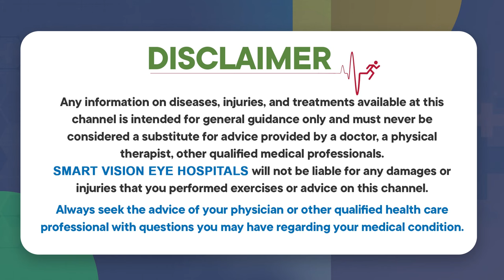కళ్ళజోడుకి గుడ్ బై| Tips To Choose Correct Eye Treatment | PRK Procedure | Smartvision Eye Hospitals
A GREAT PASSION FOR COST-EFFECTIVE QUALITY HEALTHCARE
It is the vision of Dr. Harshavardhan Reddy to provide cost-effective eye care with no compromise in technology. He works towards providing the best possible eye care using top-notch technology to every single patient, irrespective of their social background or financial ability.

Smartvision Eye Hospitals is leaving its unique and distinct mark, with a range of acclaimed services in the domain of eye care. With 11 Eye Hospitals and 25 teams of experts across Hyderabad, Vijayawada, Vishakhapatnam, Nellore & Ongole, we are ideally positioned to provide services to a large number of patients in both metropolitan and regional areas.

Patients can access a comprehensive range of services covering all ophthalmic subspecialties, including vision correction (e.g. laser eye surgery, refractive lens exchange), cataract surgery, glaucoma, and corneal and retinal conditions under one roof with a wide spectrum of accurate diagnostics and treatments. Patients are provided with multiple options for treatment, the most suitable of which is arrived at through a collaborative case assessment approach that decides the best course of treatment for the best outcomes.

SMARTVISION Eye Hospital has been ranked as one of the Best Eye Hospitals for the year 2018, 2019, 2020 & 2021, National Ranking Survey by TIMES.